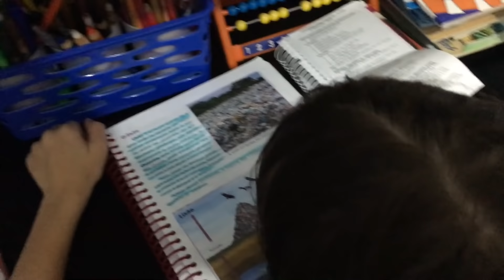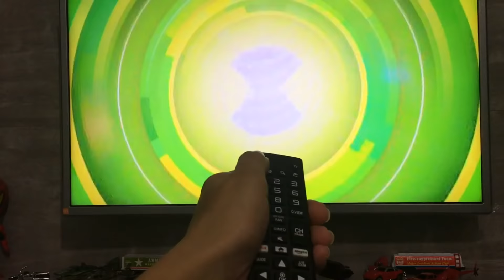Um dia na real de uma mãe com quatro filhos | Correria total! | Juliana Doerner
Oi, gente linda! No vídeo de hoje vices vai conferir um dia na real da minha vida com o quarteto. Estava sozinha cuidando da turma. Vamos conferir?

♦ Sou a Juliana Doerner, autora do Gemelares, mãe dos gêmeos Pietro e Pierre (8 anos), do Baby Pither (2 anos) e da Pérola (9meses). Amoooo compartilhar o meu dia a dia, experiências, macetes, receitas simples e fáceis, tutoriais, dicas de organização e tudo para facilitar o dia a dia das mamães de gêmeos, famílias numerosas ou de quem tem um filho por gestação. Seja bem-vindo(a)!

SIGA O GEMELARES!

Beijos,
Juliana Doerner.